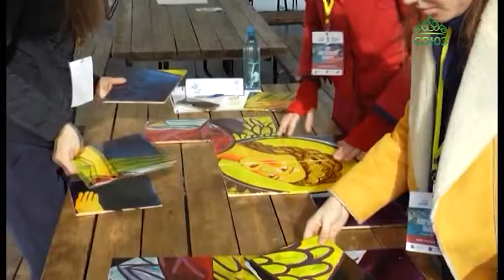Дни Новгородской области в Санкт-Петербурге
В Северной столице в рамках Дней Новгородской области на территории Петропавловской крепости для петербуржцев было развернуто представление в стиле богатых новгородских традиций.